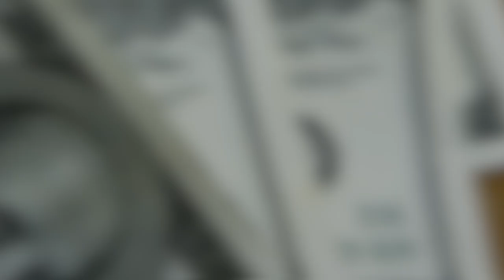💳CUIDADO COM O QUE VOCÊ VÊ E ASSISTE NA INTERNET, VOCÊ PODE ESTAR SENDO ENGANADO E MUITO. SAIBA